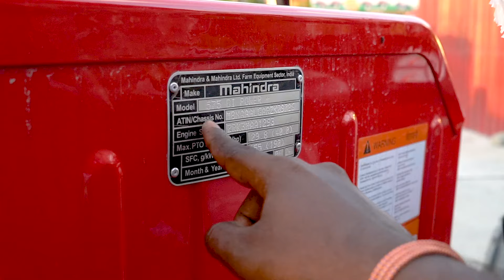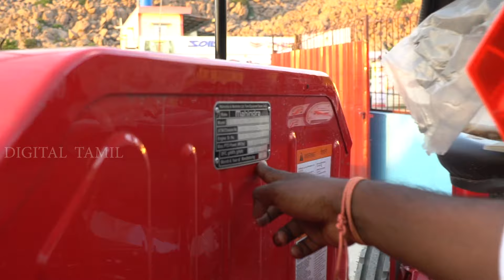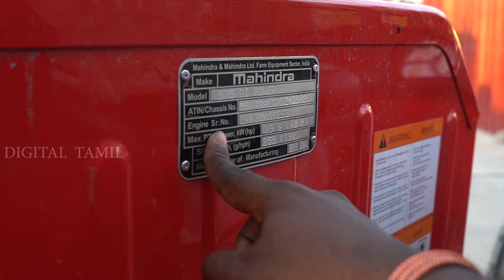Mahindra 575 DI review in tamil | Mahindra tractor 45HP | Mahindra 575 bhoomiputra | digitaltamil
Shop details :
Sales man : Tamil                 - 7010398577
Owner        : A, SAKTHIVEL  - 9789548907/ 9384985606
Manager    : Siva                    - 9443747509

Mahindra 575 DI PRICE 8,10,000